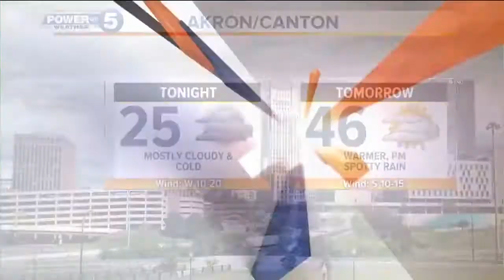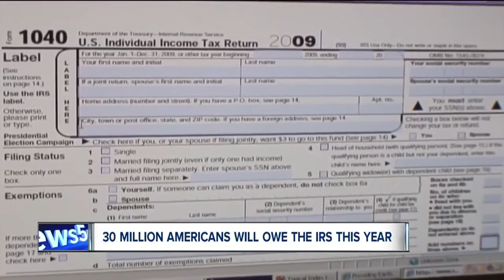News 5 Cleveland Latest Headlines | February 13, 7pm